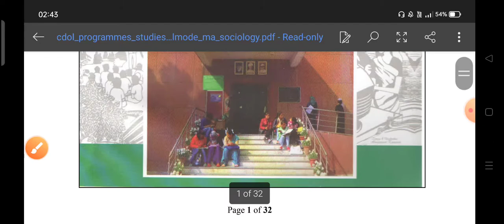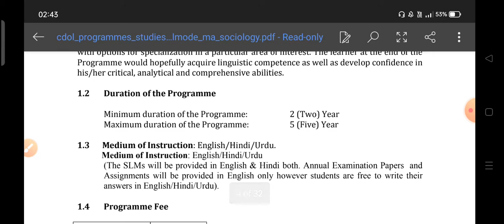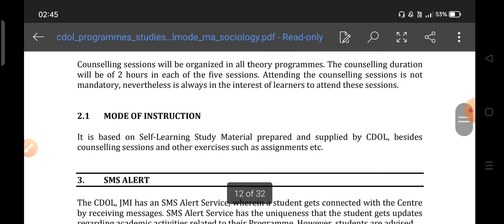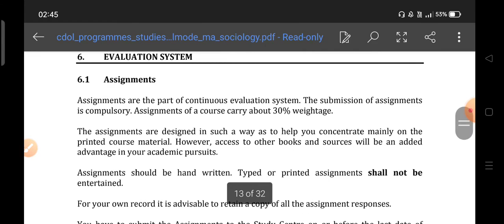Distance MA Sociology | distance MA Sociology UNIVERSITY |Scope of MA Sociology